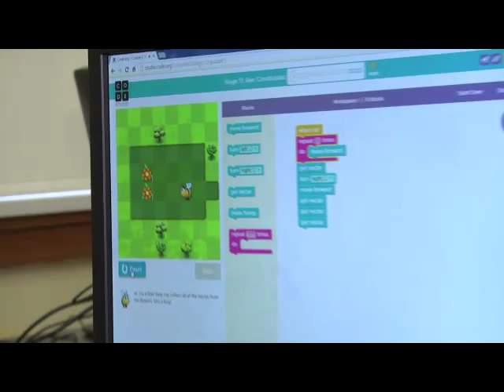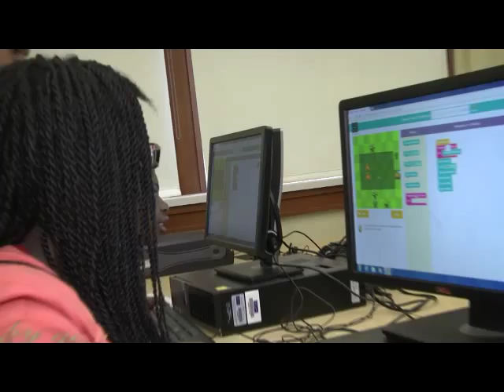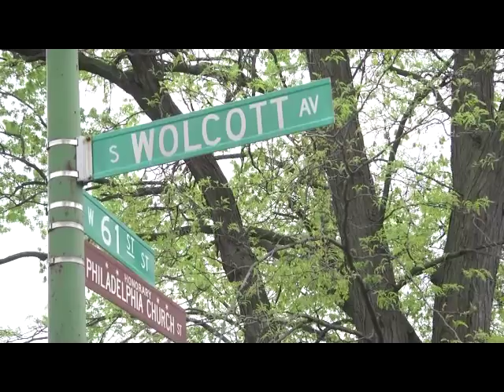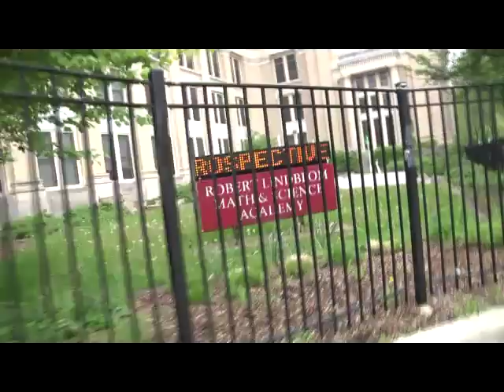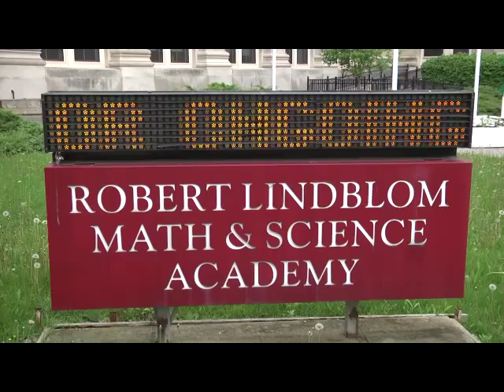2 Lindblom Video Shoot on 5 15 15